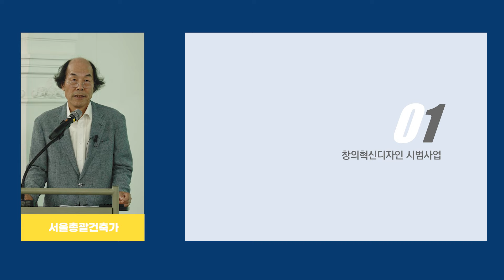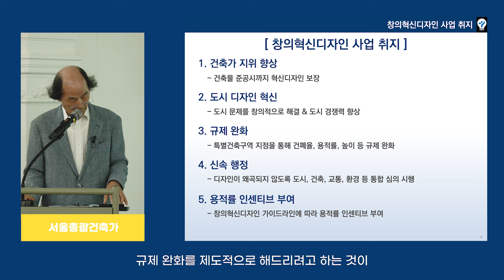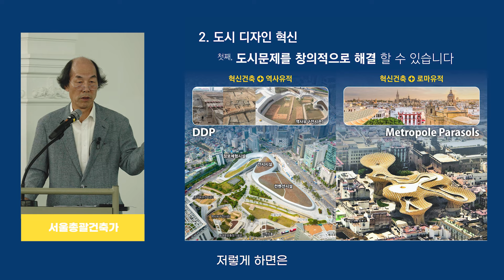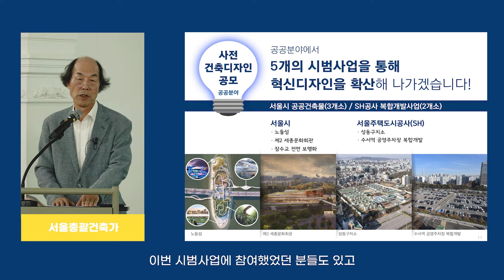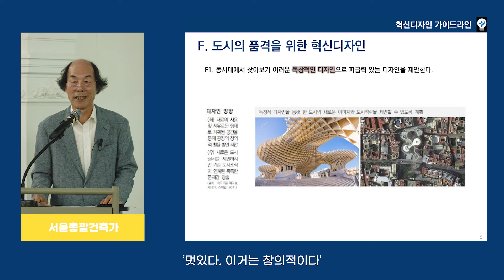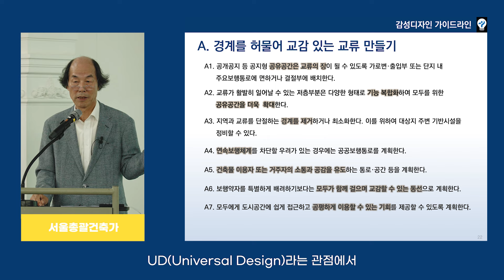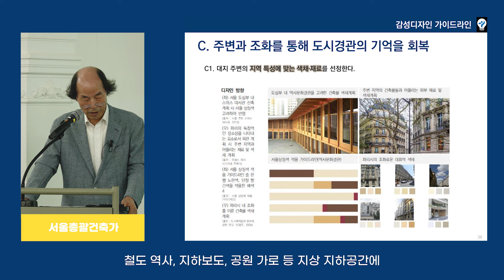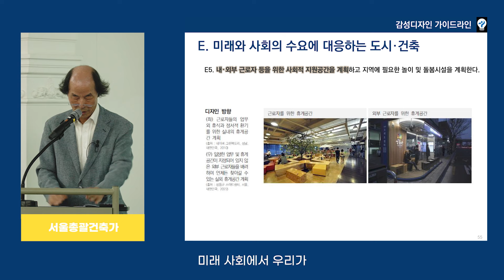창의혁신디자인 시범사업 취지 및 가이드라인